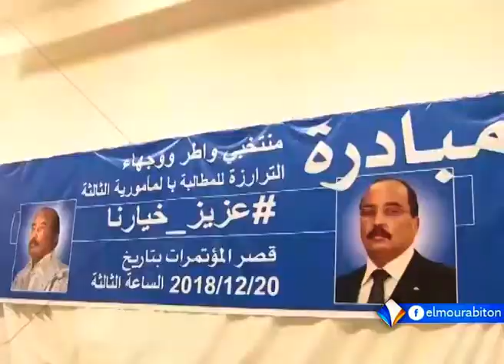تباين المواقف السياسية بشأن دعوة أطر ومنتخبين لإلغاء تحديد مأموريات الرئيس تقرير أحمد ولد بابي.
دعا عدد من الأطر والمنتخبين خلال نشاط سياسي بنواكشوط، إلى تعديل دستوري من أجل إلغاء تحديد المأموريات، والسماح للرئيس الحالي محمد ولد عبد العزيز بالترشح لمأمورية ثالثة.
وقد أثارت الدعوة ردود فعل متباينة، ففيما اعتبرها أحد وزراء الحكومة الموريتانية تدخل في إطار التعبير عن الرأي، اعتبرها نواب معارضون استفزازا وتحديا للشعب ولرئيس الجمهورية.